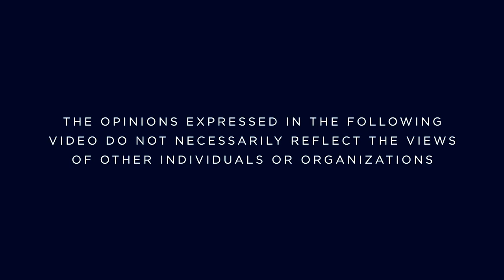Love at First Shot | S2 E10: “After the First Shot: Jackie Got Her Gun”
We first met Jackie Ducci as she began her fireams journey earlier this season in Episode 2, "Revolver Evolution." Guided by the professional instruction of Team Smith & Wesson captain Julie Golob, and accompanied by her mother and longtime shooter, Donna, Jackie enthusiastically took her first shot—but that was just the beginning. In this special edition of Love at First Shot, we find out how her shooting story unfolded in After the First Shot: "Jackie Got Her Gun."

Determined to take charge of her own safety, Jackie started her path to gun ownership for personal protection purposes. Although the process of obtaining a firearm permit in her home state of Connecticut was long and arduous, for her it was totally worth it in the end. With the help of a knowledgeable sales associate, Jackie found the perfect revolver, the Smith & Wesson Model 66. Upon becoming a gun owner, she discovered that shooting is a fun and exciting recreational activity that she can enjoy with family and friends. Jackie has even passed the torch to another first-time shooter, friend and former teacher, Tabitha.